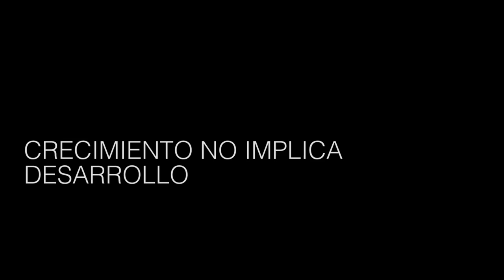Marisa Duarte, presidenta del IADE: qué desarrollo económico necesitamos para la nueva etapa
La socióloga y presidenta del IADE, Marisa Duarte plantea los desafíos económicos que enfrenta la Argentina y traza qué diferencias existe entre crecimiento y desarrollo. “La deuda externa no es sólo un problema económico, se vuelve político al comprometer las condiciones de vida y soberanía de la nación”, asegura.